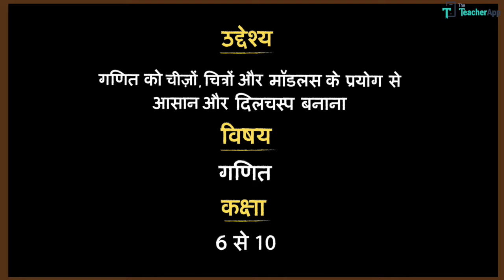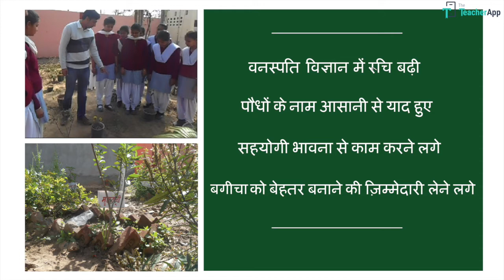Bharat Rattan- Herbal Park